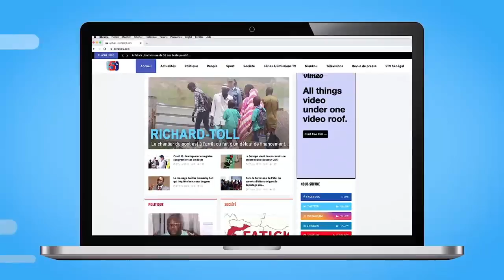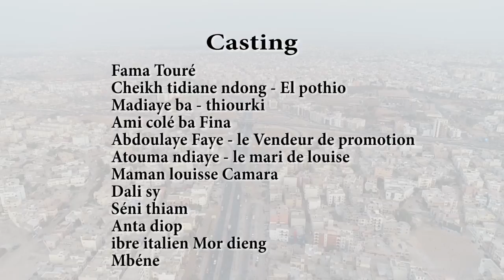Série - EL POTHIO - Episode 17